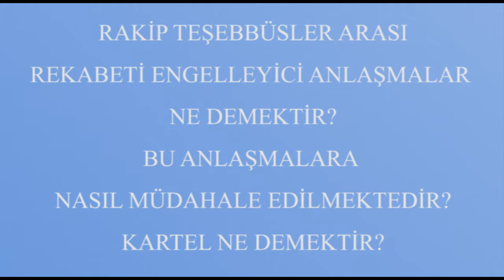RAKİP TEŞEBBÜSLER ARASI REKABETİ ENGELLEYİCİ ANLAŞMALAR NE DEMEKTİR?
RAKİP TEŞEBBÜSLER ARASI REKABETİ ENGELLEYİCİ ANLAŞMALAR NE DEMEKTİR? BU ANLAŞMALARA NASIL MÜDAHALE EDİLMEKTEDİR? KARTEL NE DEMEKTİR?

Av.Tuncay Songör